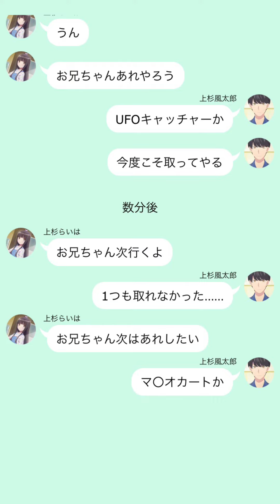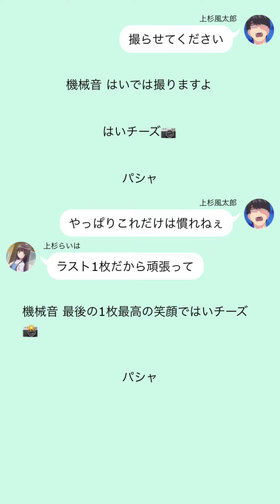【2次小説】【五等分の花嫁】妹の日